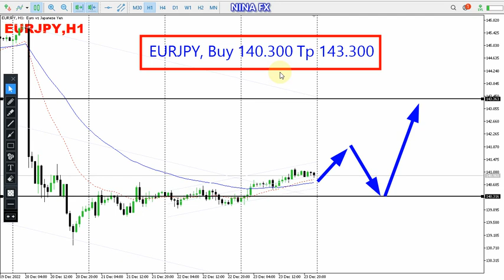EUR JPY Daily Analysis for December 26, 2022 by Nina Fx